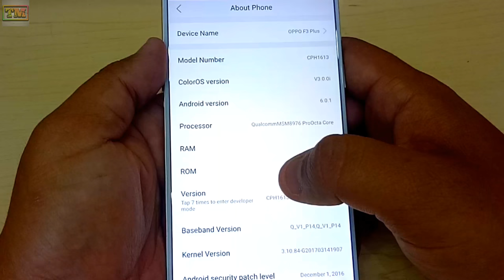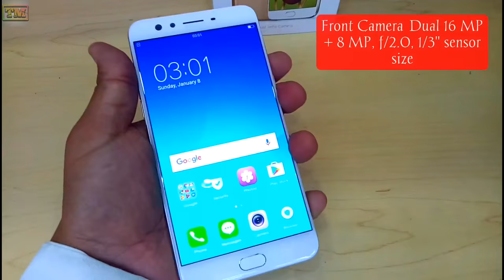Oppo F3 Plus Unboxing & First Look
Hello Guys Today We Going to Show You the Unboxing of Oppo F3 Plus.